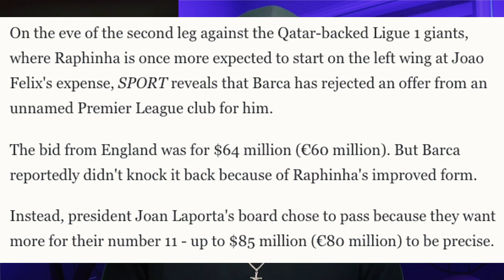FC Barcelona is looking SCARY for next season! 🔥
0:00 Bernardo Silva to Barcelona actually makes sense!
2:32 Barcelona wants to KEEP Raphinha!
3:36 Barcelona should SELL this winger!
4:33 How does Barca line up with Kimmich or Zubimendi?
6:12 The FUTURE of Barca is who?

Xavi could potentially stay at FC Barcelona next season if a few things happen, including signing either Joshua Kimmich or Martin Zubimendi and Bernardo Silva. More updates to Barcelona transfers like Kounde, Ferran Torres, and Raphinha!